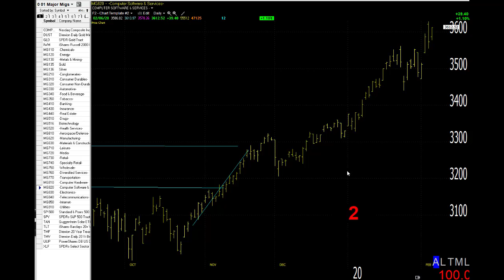02/07/20 Dave Landry's Market In A Minute-The Song Remains The Same: Follow, But Be Prudent